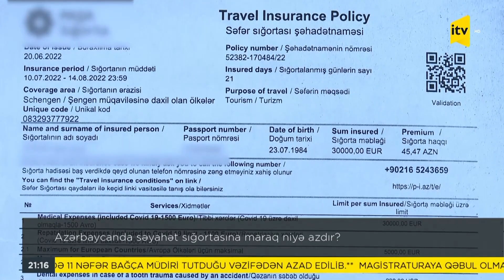Azərbaycanda səyahət sığortasına maraq niyə azdır?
Turist səfərlərinə ilin hər fəslində maraq olsa da, yay aylarında bu səyahətlər xüsusilə artır. Onların böyük əksəriyyəti istirahəti rahat başa vurub geri qayıdırsa, xoşagəlməz hallarla qarşılaşanlar da olur. Kimi səyahət zamanı xəstələnir, zədələnir, başqa birisi çantasını, yaxud sənədlərini itirir. Belə hallarda köməyimizə yalnız səyahət sığortası gələ bilər. Lakin ölkəmizdə səyahət sığortasına maraq azdır. Səbəbləri və sığortanın xərcləri barədə Elgiz Nəbilinin araşdırması.